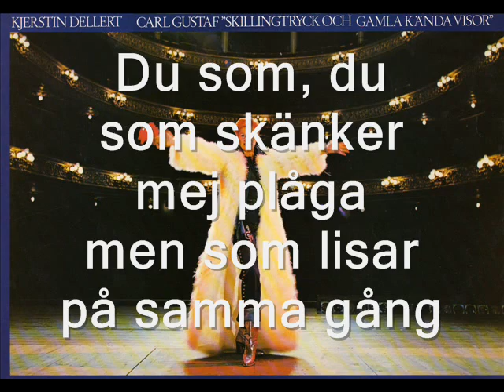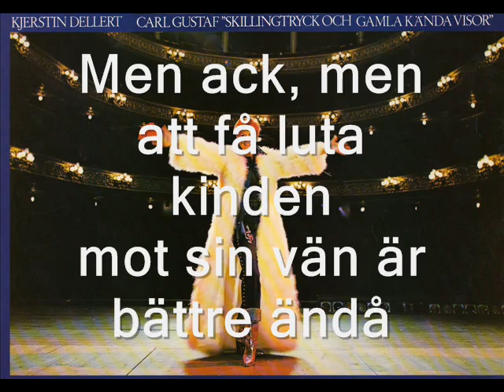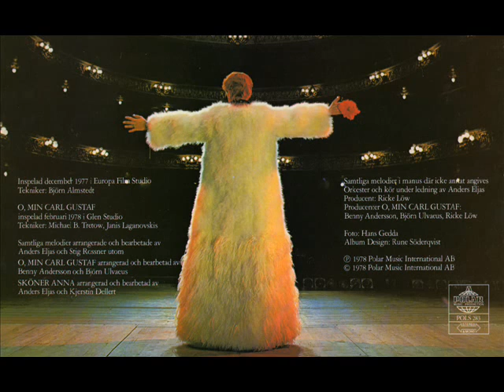Kjerstin Dellert Björn, Benny O, min Carl Gustaf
Kjerstin Dellert sings the song she sang to Carl Gustaf and Silvia Sommarlath at their gala wedding concert. ABBA sang "Dancing Queen" there, in the formal gowns and wigs.
The King met his bride at the Munich Olympics. Kjerstin Dellert along with
Björn, Benny and Michael Tretow perform this song. Bennys touch is evident from the start, I really think that this is how he wanted ABBA to sound, but was mostly outvoted by the other three! Enjoy this lovely song by this wonderful Swedish music-hall star.